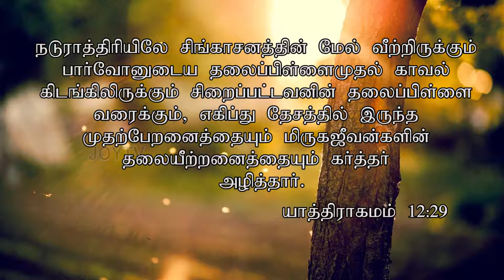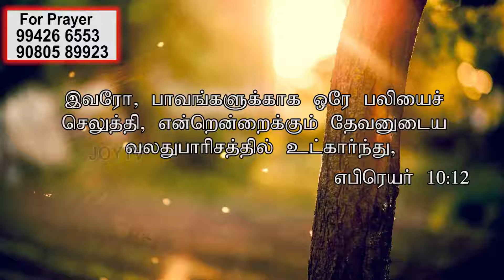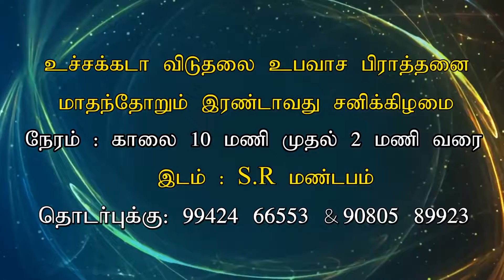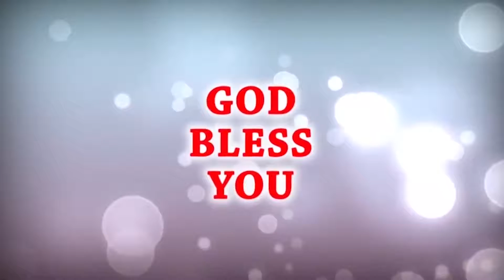JOY TV :சீயோன் ஜெப கூடாரம் | கடைசி கால எக்காலம் | Ps. Peter Paul | 21.03.2021